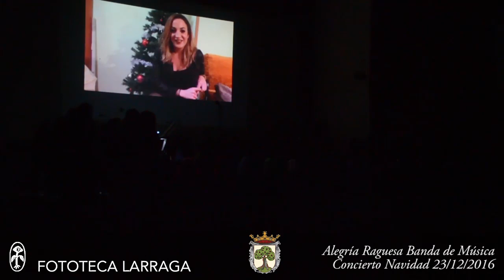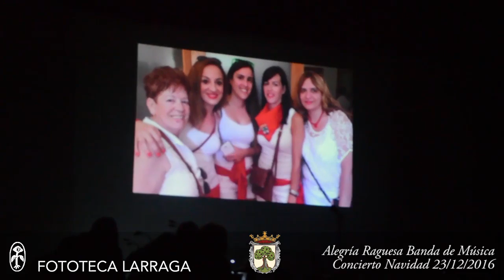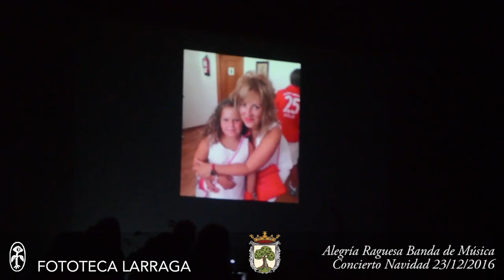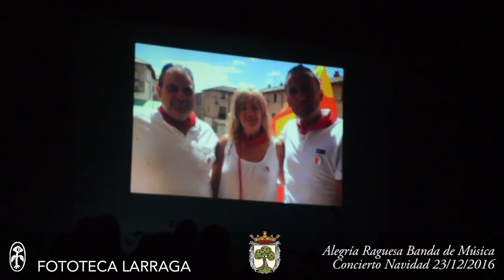Concierto Navidad Alegria Raguesa Banda de Música 23/12/2016